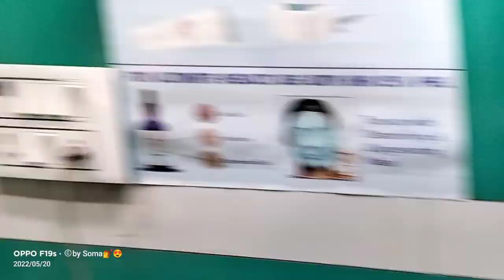||chakdaha college Vlog ||কলেজ থেকে পার্লারে চলে আসলাম friends 😍😍@soma_gharami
আমার ভিডিও যদি ভালো লাগে অবশ্যই লাইক কমেন্ট শেয়ার করতে একদম ভুল না  । আর কি ধরনের ভিডিও দেখতে চাও বন্ধুরা অবশ্যই আমাকে কমেন্ট করে জানিও 😍😍😍

    🙏🙏🙏🙏🙏🙏🙏 thanks 😊